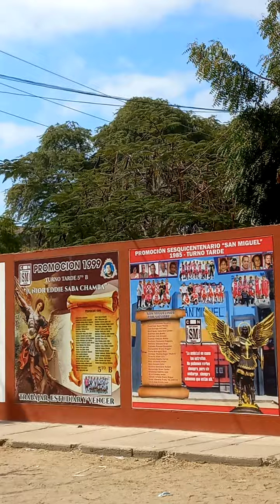187 AÑOS cumple la "La Gran Unidad Escolar San Miguel de Piura... Director, Max Grillo Paico.